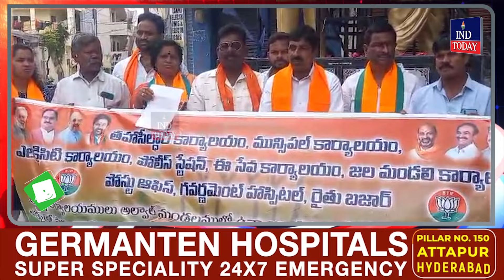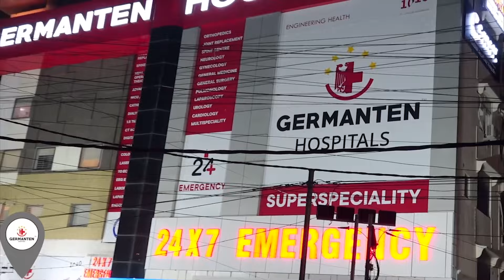Express News | News Bulletin | Today Non-Stop News || IND Today || July 6, 2024